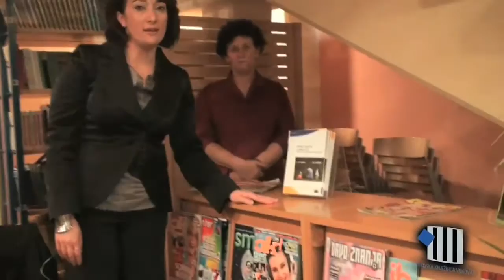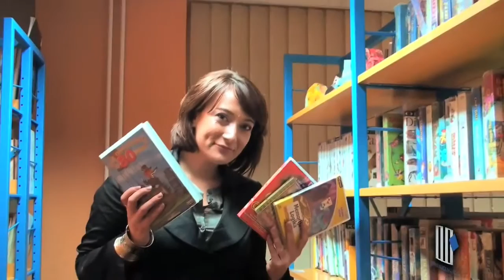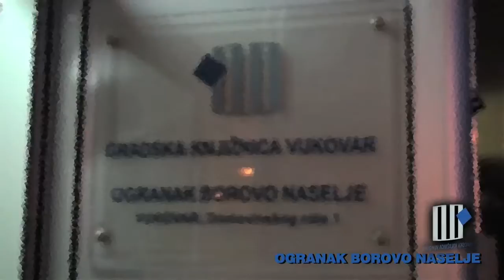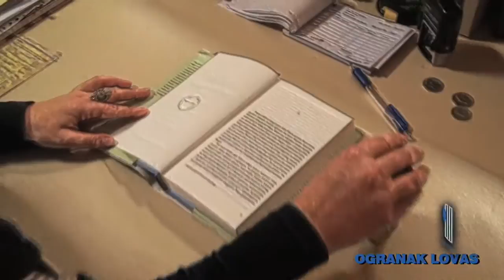GRADSKA KNJIŽNICA VUKOVAR - DJEČJI ODJEL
GRADSKA KNJIŽNICA VUKOVAR - DJEČJI ODJEL RAVNATELJICA ANTONIJA KUKULJICA TRG REPUBLIKE HRVATSKE 1 32000 VUKOVAR ANA ČERVAR MANOJLOVIĆ SILVIJA PALJUŠAJ ŽELJKO MATUZOVIĆ SANJA GRGIĆ VALENTINA RADOČAJ